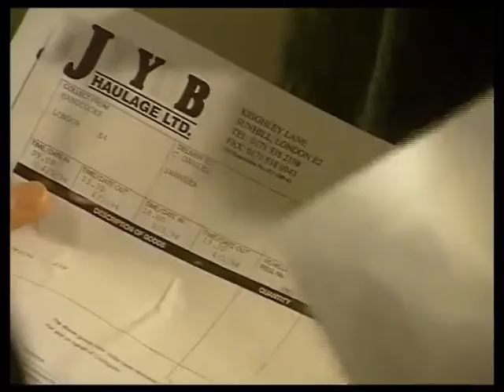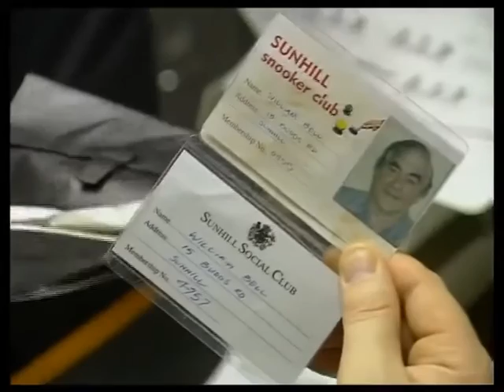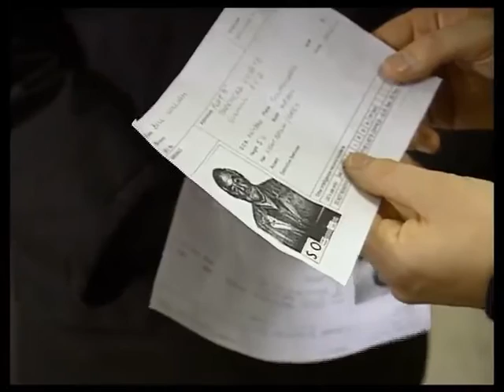The Bill series 12 episode 74 ‘spill’